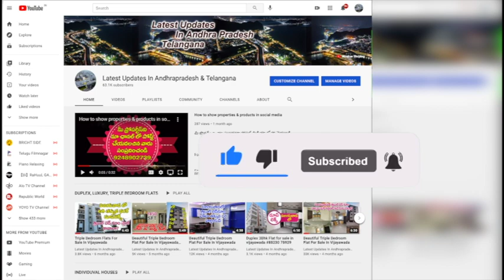Triple Bedroom Flat For Sale In Vijayawada || 3bhk flat for sale in Vijayawada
ట్రిపుల్ బెడ్ రూమ్ హౌస్ Triple Bedroom Flats In Vijayawada 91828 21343

Plinth...1240
Car..100
Camon..180
Total 1520
East Facing
Lift ok
2nd floor and 4th floor Available
Kamineni Hospital. 1,km .Bandar Road 1,km .
Canady school back side
60sq yards UDS
55.lakhs